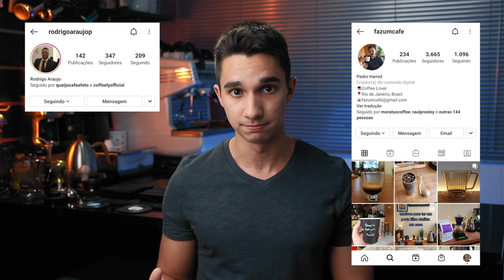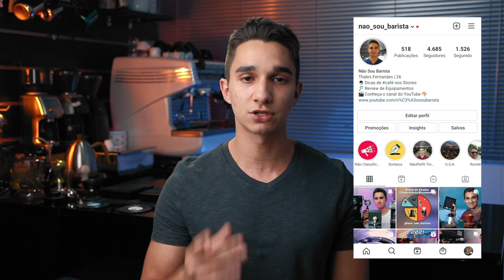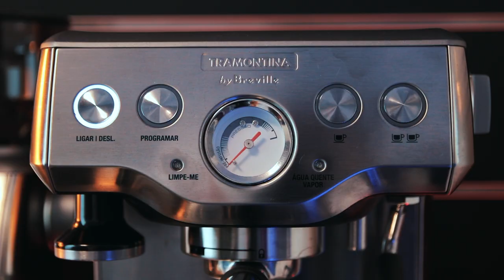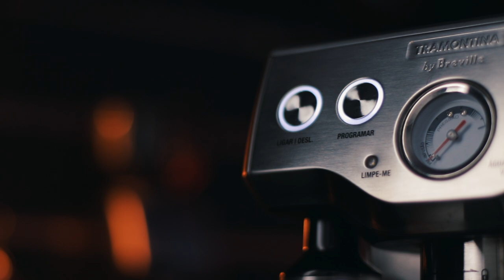Aram VS Breville Tramontina: Qual máquina de espresso comprar? (COMPARATIVO) | Não Sou Barista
Qual máquina de espresso comprar? Uma Aram ou uma Breville Tramontina? Nesse vídeo eu comento sobre os pontos positivos e negativos de cada máquina.

LInk da Breville

Links dos equipamentos:
Moedores
1) 1Zpresso Q2
2) 1Zpresso JE
3) Breville Tramontina

4) Mondial
5) Philco

Balanças
1) Timemore Black Mirror

Acessórios
1) Distribuidor
2) Funil
3) Naked Nuova Simonelli
4) Naked Breville
5) Naked Delonghi

O que você precisa saber sobre máquinas de café expresso caseiras (GUIA DE COMPRA - FAIXA DE PREÇO):

Muito bem, meus amores! Nesse vídeo eu comentei sobre a seguinte questão: Aram ou Breville Tramontina - qual máquina de espresso comprar?

Foram vários pontos comentados nesse comparativo. Falei da questão da Breville vir com tudo o que se precisa pra fazer um espresso e suas bebidas com leite (moinho, tamper, pitcher) e de aquecer o mecanismo sozinha.

Comentei sobre preço e sobre um possível conjunto de equipamentos necessários a serem adquiridos separadamente. Falei do fato da Aram depender de uma chaleira e de um moinho à parte e dele demorar para aquecer...

Um outro ponto que eu comentei foi sobre a qualidade do espresso das duas máquinas. Eu acho que o espresso da Aram é melhor que o da Breville. A Aram consegue, no meu ver, extrair um espresso mais complexo.

E também abordei os temas praticidade e portabilidade das duas máquinas.

Eu mesmo já tive essa dúvida quando montei meu primeiro setup de espresso. A decisão foi difícil. Por isso fiz esse vídeo para te ajudar a tomar uma decisão consciente.

Thales Fernandes.